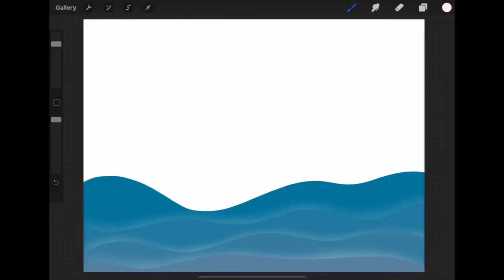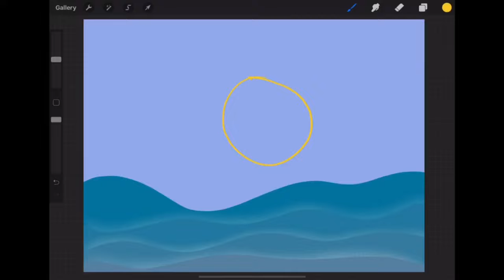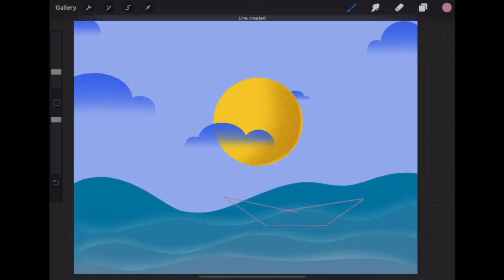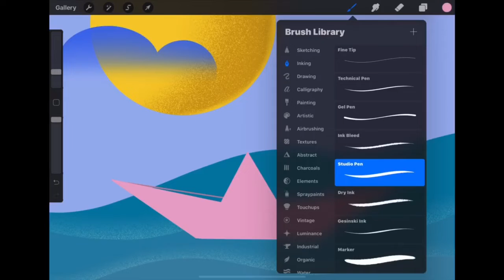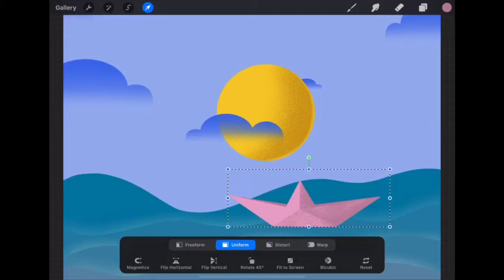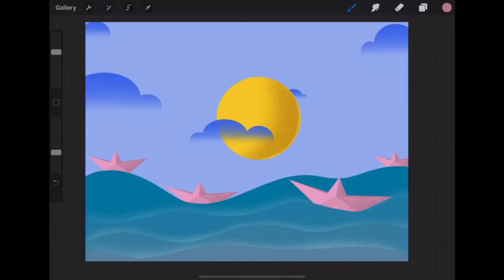Procreate Illustration IpadPro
This is my digital drawing series, Need all your support. Drawing digitally making video...Procreate time lapse video...